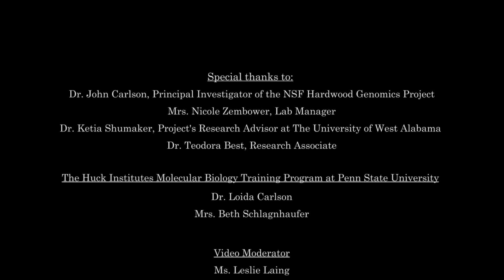NSF Hardwood Genomics 2013